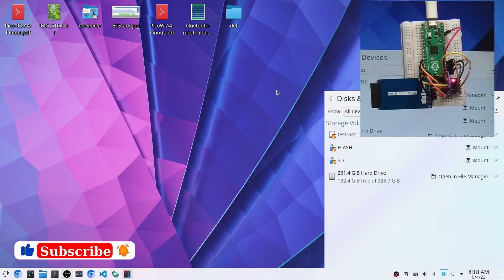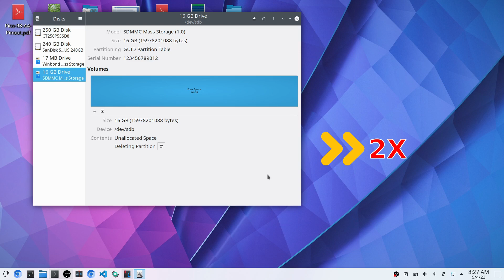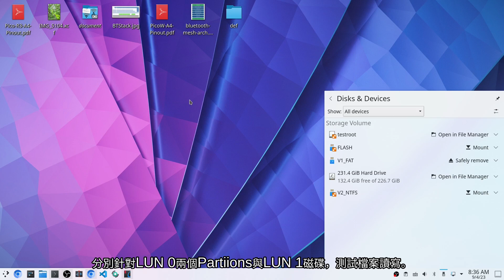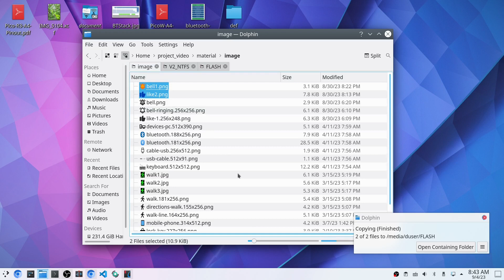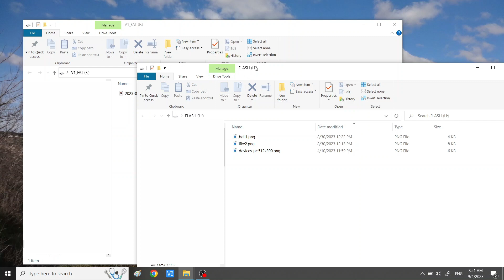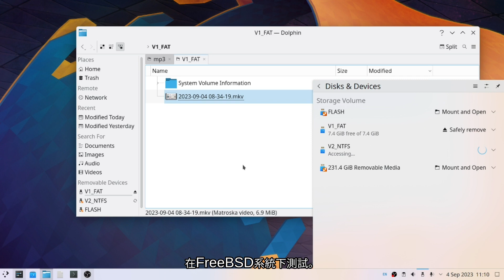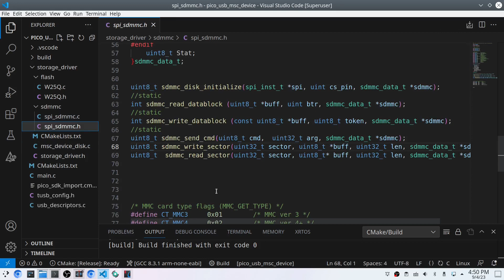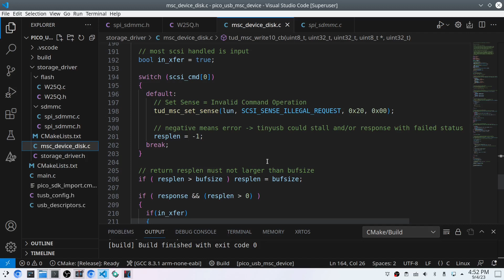[Raspberry Pi Pico (c-sdk)] Storage: Ep 5. TinyUSB USB Mass Storage Device(USB Stick) || RP2040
This video introduces how Raspberry Pi Pico (RP2040) uses the TinyUSB library to create a USB Mass Storage device (USB Stick) containing two LUNs (SD and W25Q flash).

Test I/O performance, partitioning and file operations on Debian(Linux), Windows and FreeBSD systems.